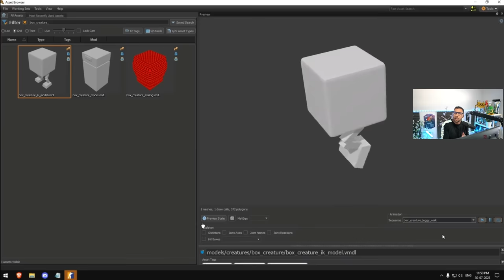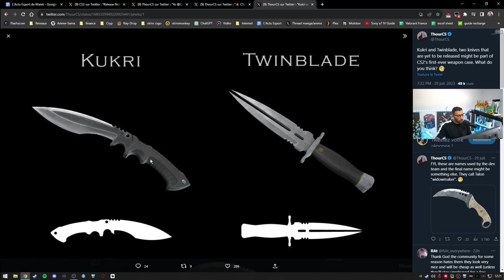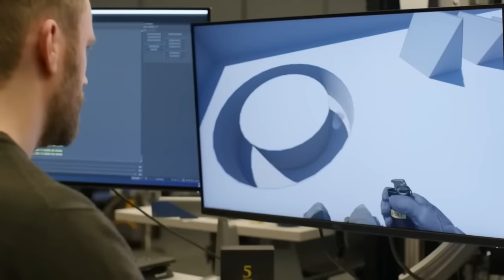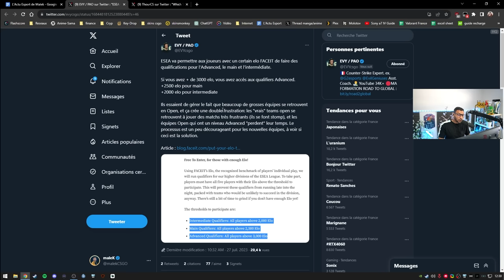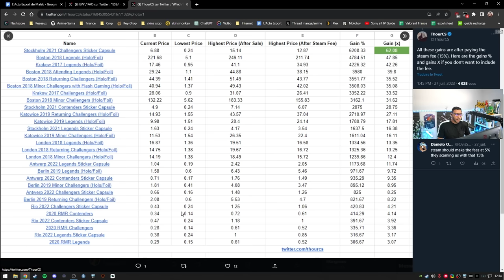Counter strike 2 prêt pour la sorte - Actu 117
Au programme mise à jour CS 2, itw de zywOo, nouveau format pour la scène semi-pro...

00:00 - Intro
01:23 - TSM de retour avec Jackz et xtqzzz (ou pas ? on en parle la semaine prochaine)
04:31 - Level 10 face it toxic
06:58 - Il drop l'awp la plus légendaire
07:54 - Mise à jour CS2 : nouvelles animations, nouveaux cuts
12:57 - Interview zywOo, il donne son avis sur CS2
20:22 - Nouveau format pour les ligue semi-pro
23:47 - Les capsules de stickers les plus rentables.